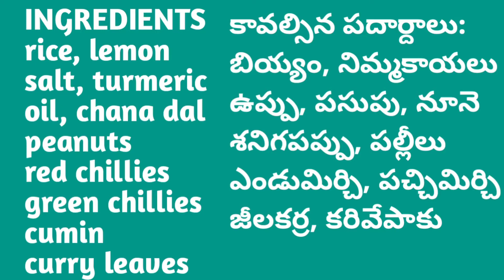ఈజీ & టేస్టీ నిమ్మకాయ పులిహోర, lemon rice in telugu, lemon recipes, prasadam recipes in telugu